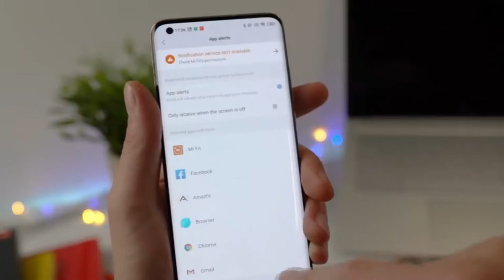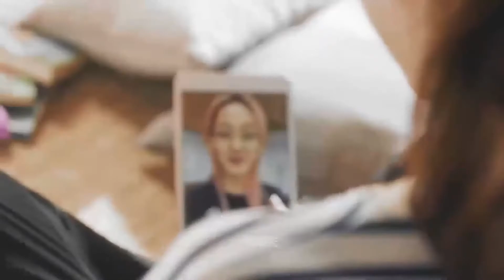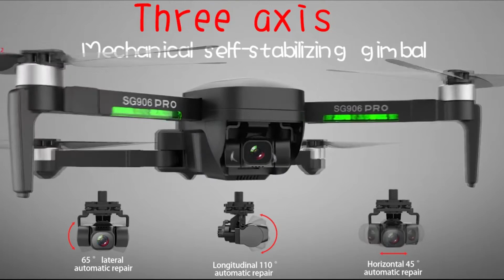5 самых популярных товаров с AliExpress за последние 3 месяца